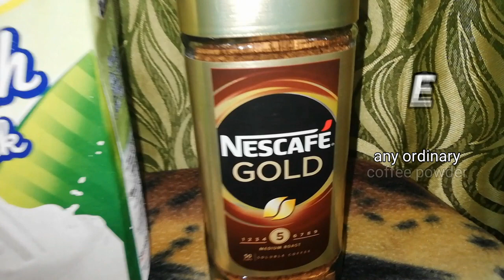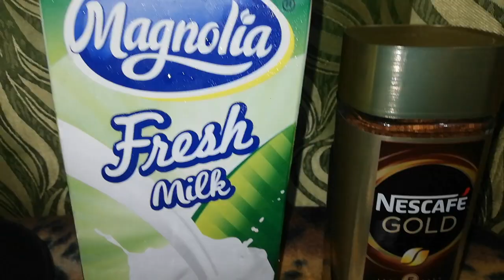Easy Homemade Dalgona Coffee | How to make Korean Dalgona Coffee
Craving for a coffee this days... You can make and enjoy this delicious coffee at your own home!

Homemade Dalgona Coffee Ingredients:

4 tbsp Coffee (any coffee powder at home)
4 tbsp Sugar
4 tbsp Hot Water
Fresh Milk

Remember to apply 1:1:1 ratio when you want to make this coffee recipe for a big family.

Credits to:
(Background Music)